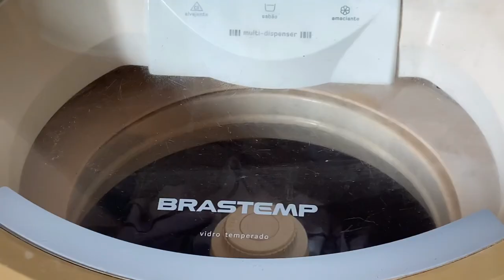Dois dias sem Cuidar da casa❤️Mais deixei tudo Limpo e Organizado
Me segue nas Redes Social👇✔

 Playlist emagrecimento